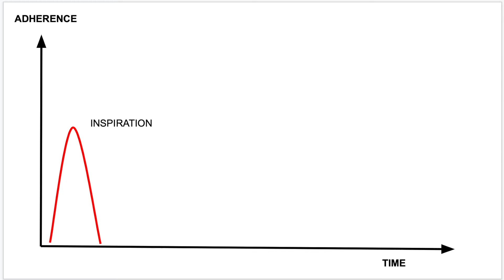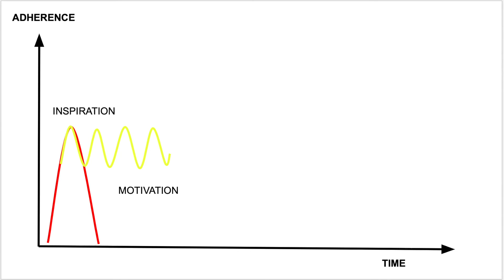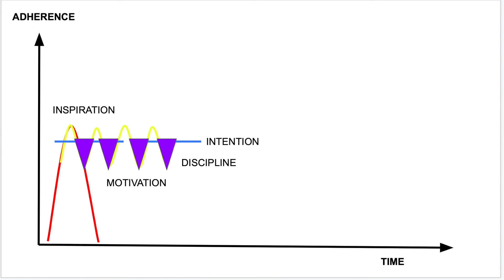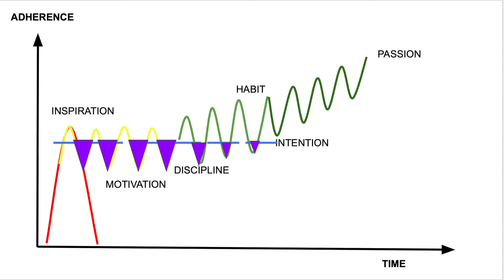Constructs of Adherence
Ever wonder how "Motivation" can help us but also hurt us? How it comes and goes, it peaks and drops?

Listen in as we share about the Constructs of Adherence by Dr. Isreatel. Learn how a small spark of inspiration can lead to a very laid out plan of actions that turns your fitness/dieting goal from an idea to eventually being a part of the fabric that makes you, you.

Once you understand how the six constructs work together and effect one another, you'll be able to apply it through multiple facets of your life.